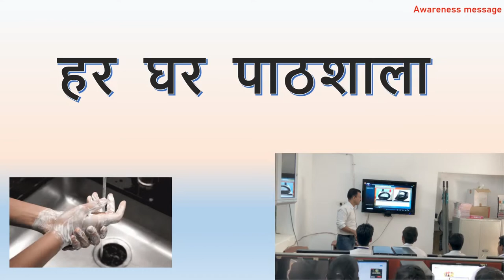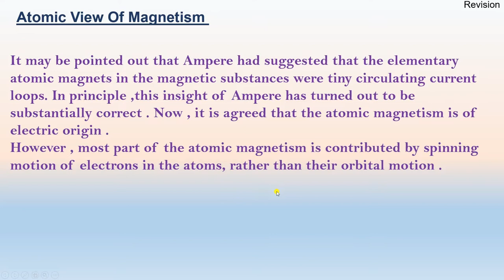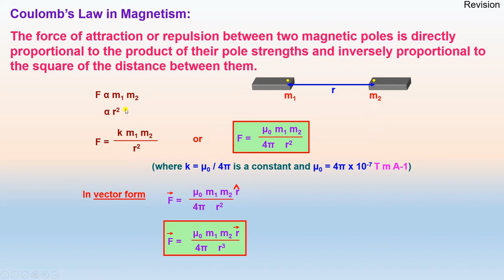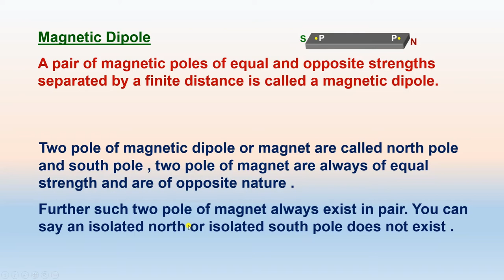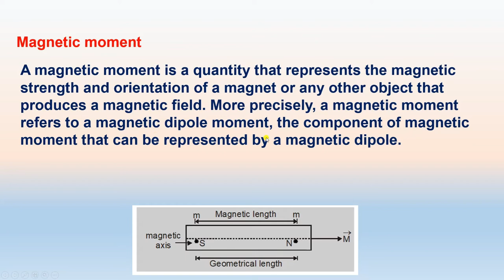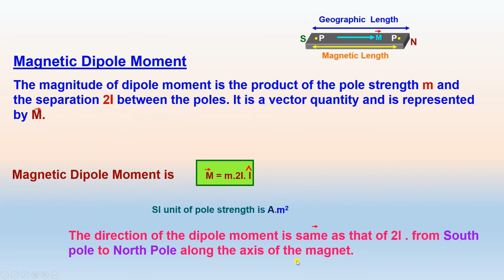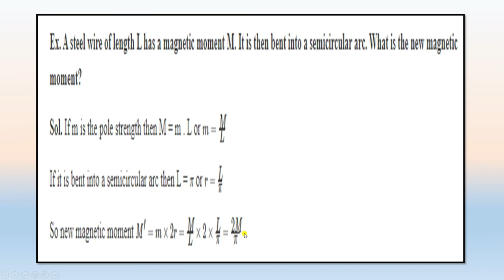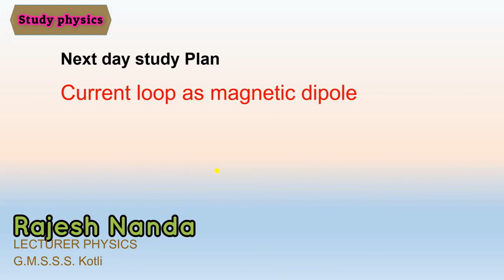Magnetic Dipole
Magnetic Dipole moment
Comparison of magnetic dipole and electric dipole